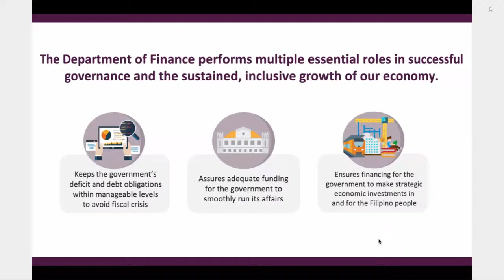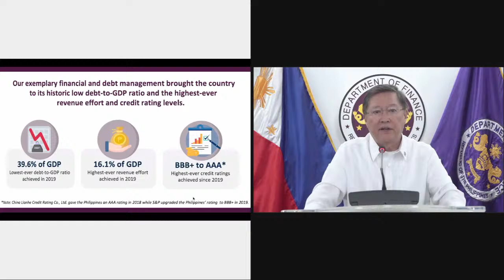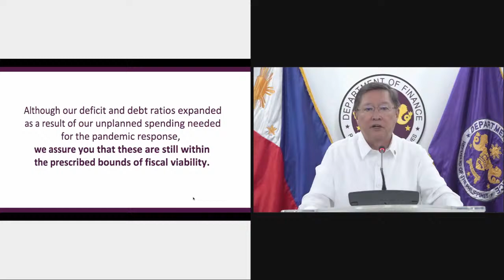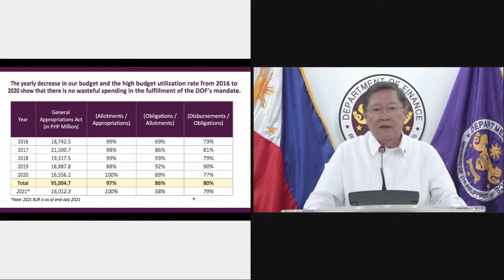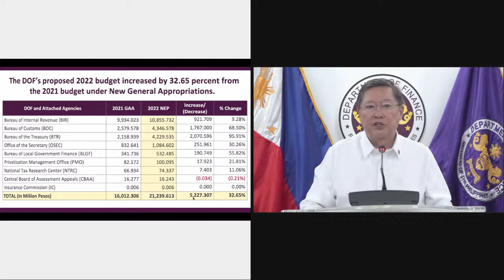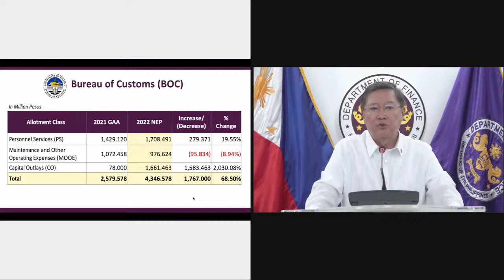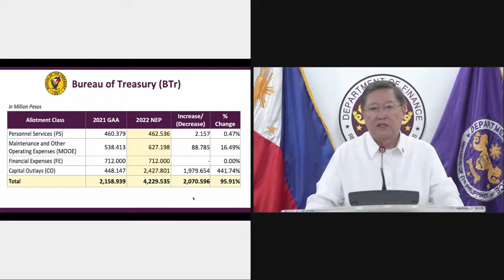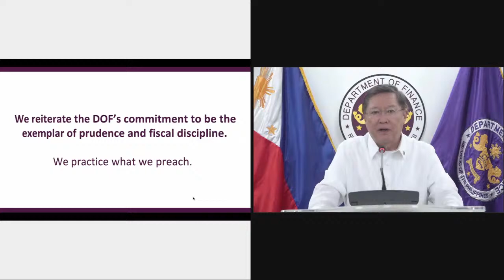Committee on Finance (Subcommittee “A”) (September 15, 2021)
Agenda: Proposed 2022 Budget of the Department of Finance and attached agencies